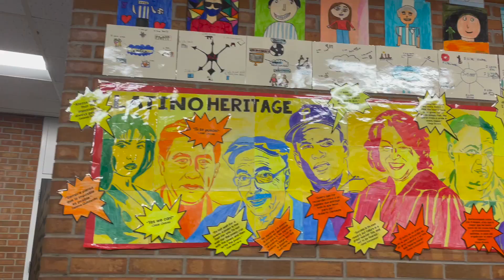Spanish Language Students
El 30 %, aproximadamente, de los estudiantes de Boltz Middle School es latino; varios de ellos tienen como lengua materna el español. Boltz se esfuerza por asegurar que los padres de familia reciban importante información tanto de la escuela, como de sus hijos, en español. En Boltz ofrecemos un Programa de Doble Inmersión a los estudiantes que tengan una formación escolar en una escuela primaria de doble inmersión, y también un Programa para Recién Llegados, el cual está diseñado para estudiantes que se encuentren en las primeras etapas de aprendizaje del inglés, como un idioma adicional. Este programa es flexible, y se adapta a las necesidades individuales de los alumnos cuando llegan por primera vez a nuestro país.